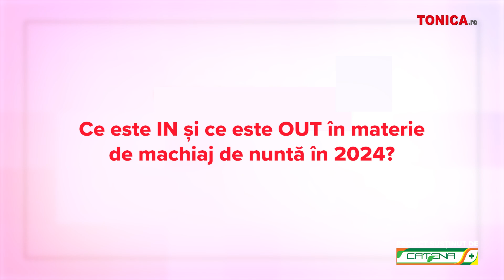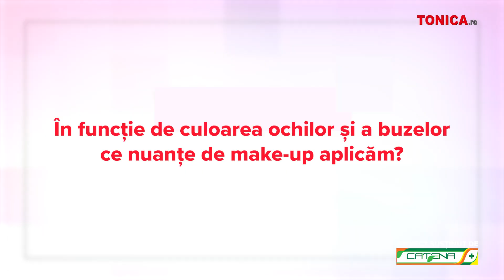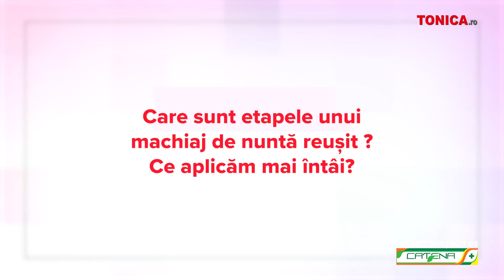Machiajul de mireasă: tendințe și tipsuri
Machiajul de mireasă: tendințe și tipsuri de la Paulina Buldumea